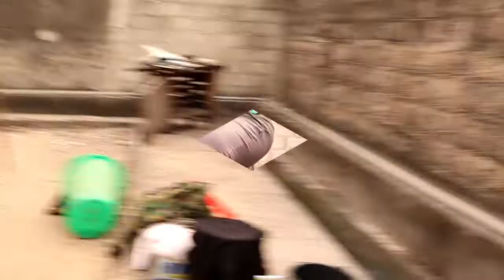CLEAN UP IN THE HOUSE AS A NEW WIFE, BUT TODAY I CAN SMILE IN MY NEW BEAUTIFUL HOUSE 🏠